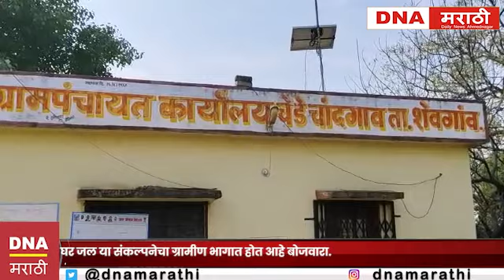Ahmadnagar|शेवगाव तालुक्यात जलजीवन योजनेअंतर्गत होत असलेल्या कामात निष्क्रियता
DNA Marathi